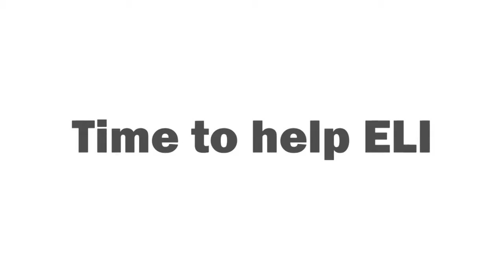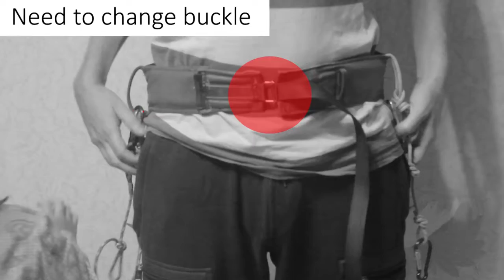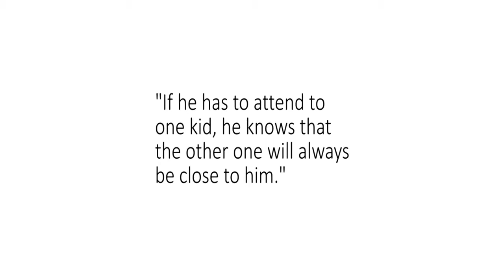SafeStroll for Eli and his kids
A bespoke double harness for a father and two active kids (4yo and 6yo) who are on the autistic spectrum. Designed as part of a Fixperts course at Holon institute of technology 2018.
Special thanks to Fix Partner - Eli Lubitch.